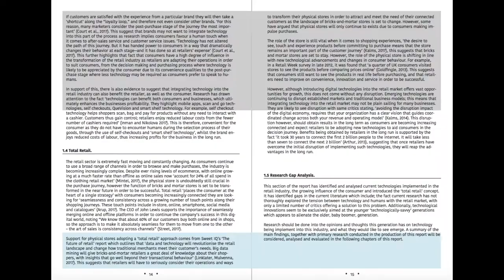1 Minute Film - Lucy Moore